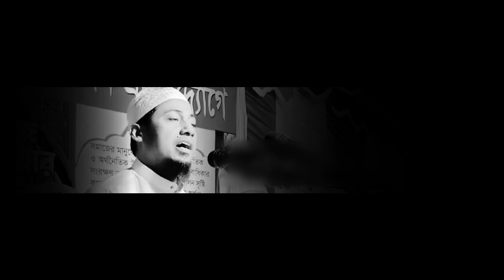😩তোর ওই মোবাইল তোকে জাহান্নামে নিয়ে যাবে। আনিছুর রহমান আশ্রাফী।Motivational Short Waz 2022